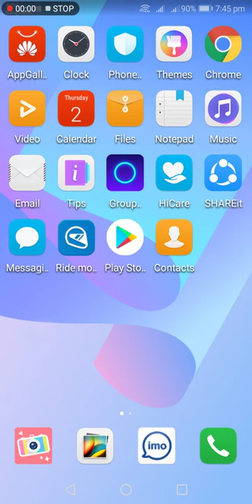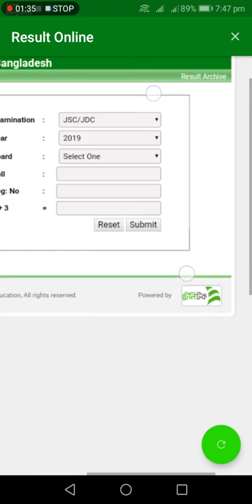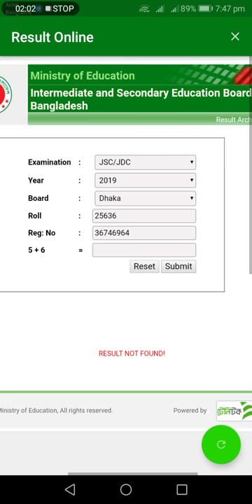JA BABE PECE RESELT DAKBAN, KHUB SHOHAJ PODATI